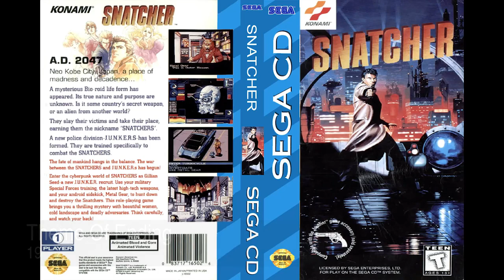Snatcher Soundtrack • Sega CD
01 Ad 2042 Neo Kobe City [00:00] 02 Bio Hazard [04:02] 03 Twilight Of Neo Kobe City [07:46] 04 Evil Ripple [10:01] 05 Theme Of Snatcher [10:16] 06 Creeping .

The awesome intro theme of Snatcher.One Night In Neo Kobe City!

Awesome music which usually plays when a big thrilling plot revelation is..revealed. Quality tune. You can crack any mystery with this playing!

Investigatory music which plays at several points throughout the game.